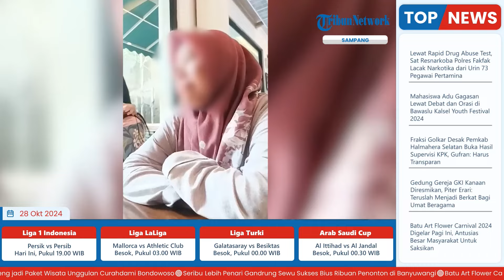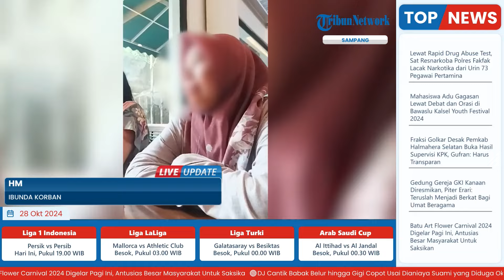Anggota DPRD Sampang Aniaya Istri Siri hingga Babak Belur, Marah Tepergok Memangku Wanita Lain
Laporan wartawan Tribun Jatim - Luhur Pambudi
TRIBUN-VIDEO.COM-Seorang wanita Disc Jokey (DJ) asal Sampang menjadi korban penganiayan dan penyekapan oleh suami sirinya yang diduga merupakan oknum Anggota DPRD Sampang di Kota Surabaya.

Informasinya, keduanya telah menikah secara siri sejak Bulan April 2024 silam. Korban merupakan wanita berinisial KA (30) warga Kabupaten Sampang, Jatim.

Sedangkan, terlapornya, pria berinisial MF (30) warga Sampang, berstatus oknum anggota legislatif Kabupaten Sampang.

Korban KA menceritakan, dirinya mengalami luka lebam di hampir seluruh anggota tubuh bagian atas. (*)

Program: Live Update
Host: Yustina Kartika Gati
Editor Video : Latif Ghufron Aula
Uploader: Restu Riyawan